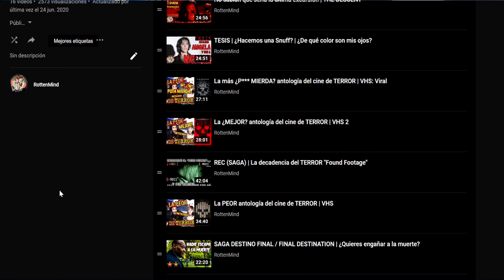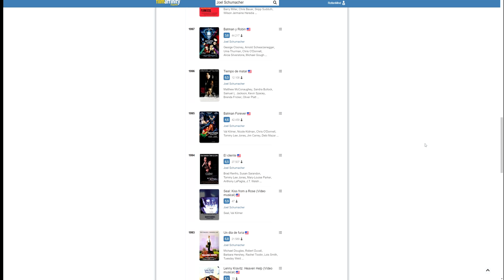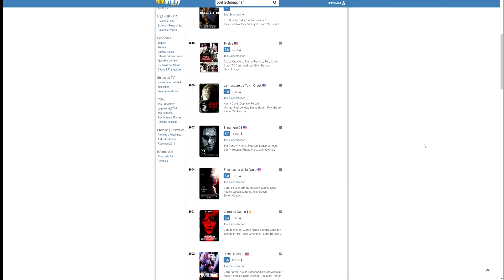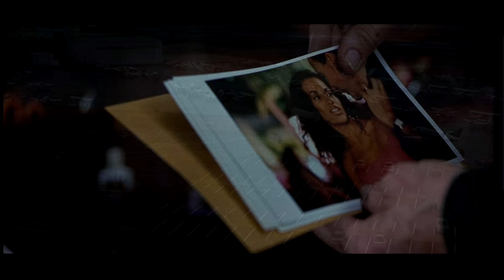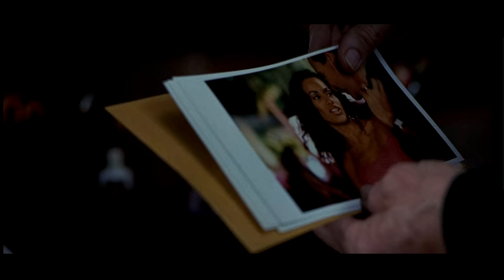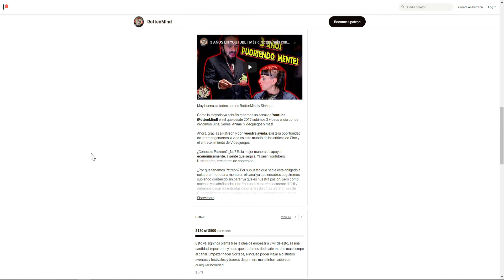Asesinato en 8mm | ¿Hacemos una Snuff?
⬇️⬇️ Sinopsis ⬇️⬇️

Tom Welles es un detective privado que se mantiene dignamente ocupándose de resolver casos sencillos e irrelevantes. Pero, de repente, su vida cambia radicalmente cuando, durante la investigación de un caso en el que ha sido contratado por una rica viuda, queda atrapado dentro de un sórdido mundo de espeluznantes 'snuff-movies', películas en las que se filman torturas y asesinatos reales. (FILMAFFINITY)